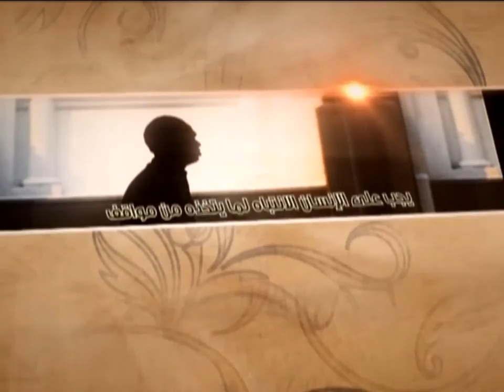Have We Implemented the Holy Qur’an? - Ayatollah Sayed Mohammad Redha Shirazi